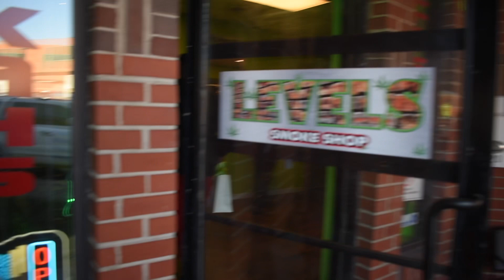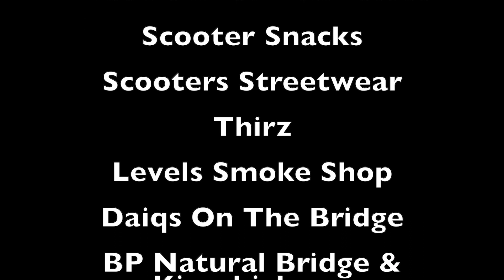BlackWallstChallenge - St. Louis, MO. Pt. 1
Showing love to Black Owned Businesses in St. Louis, MO.